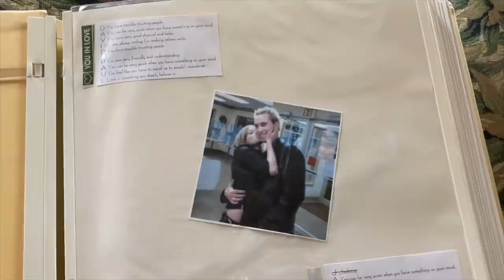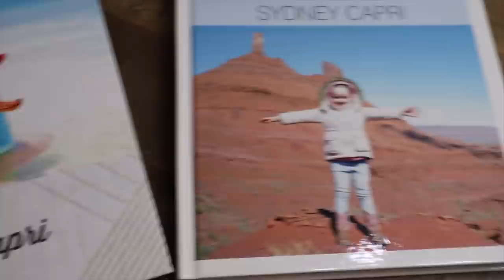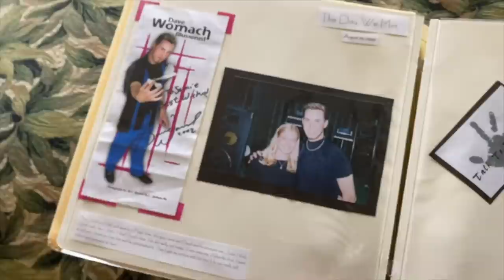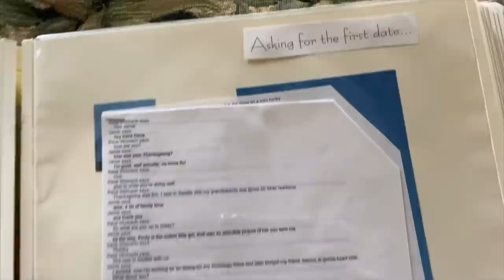Answering YOUR Questions❓❓❓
In today's video I'm answering MORE of your questions about me but this time they're from my YouTube Community Tab!

ROCKO 💙 Toco Toucan | hatched 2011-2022 💔